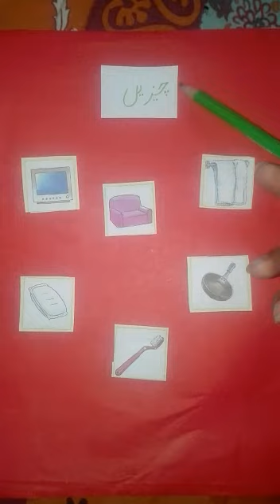CLASS- ONE | URDU- B | عنوان : اسم کی تعریف